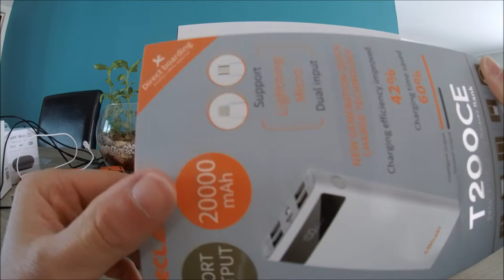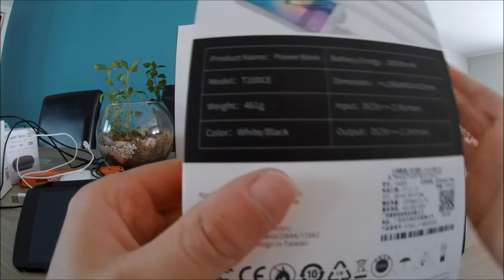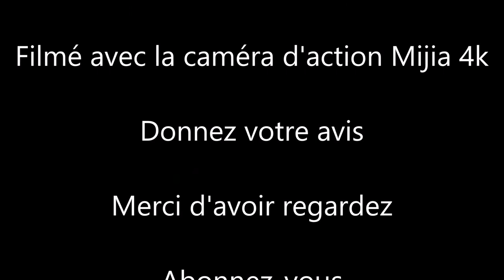PowerBank Teclast T200CE 20000mah filmé avec la caméra d'action mijia 4k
Aujourd'hui, test de la batterie externe (powerbank) Teclast T200CE 20000mah avec 4 ports usb et lampe led.